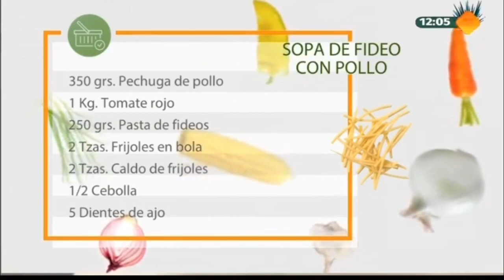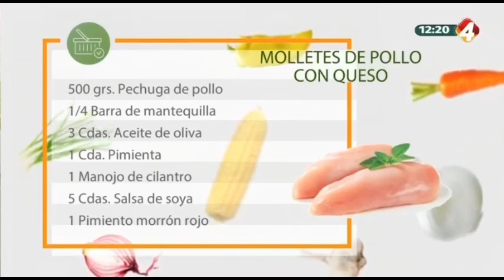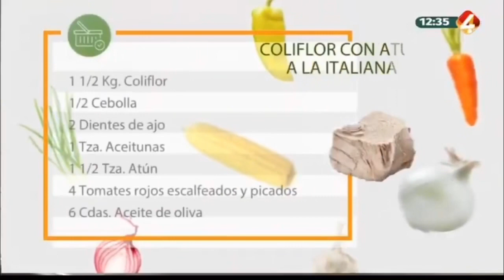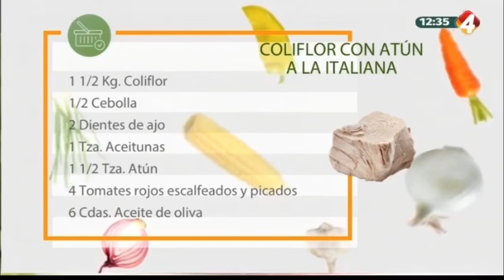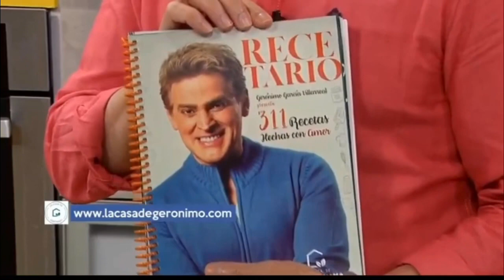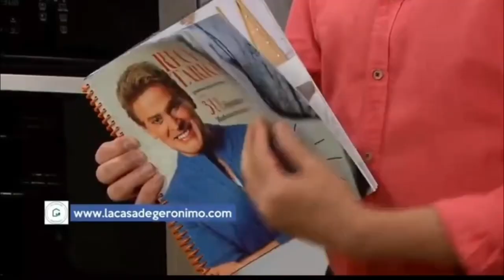En la Cocina con Gerónimo - Programa completo 7 Agosto 2020